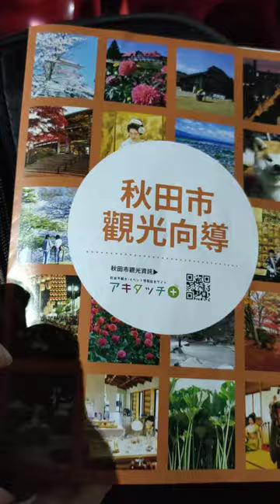VID20241007#日本#秋田 竿燈節 燈籠 竿燈祭 民俗表演#秋田旅遊文宣品#南瀛國際民俗藝術節 _200853